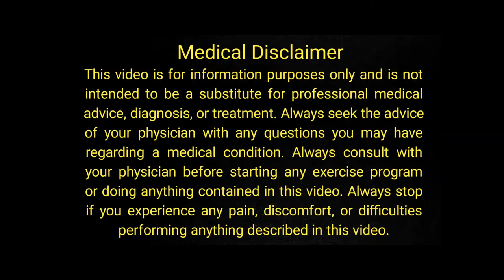How To Take Care Of Vulva | Vulva Ko Saaf Aur Behtar Rakhne Ka Tarika | Women's Genital Area | Urdu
Today's video is about How To Take Care Of Vulva | Vulva Ko Saaf Aur Behtar Rakhne Ka Tarika | Women's Genital Area | Urdu

                                                        OR